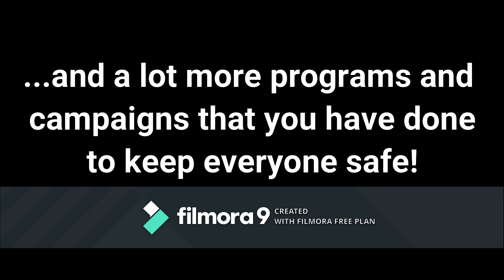WOW! We are indeed very proud to be PINOY! Shukran! We Love DUBAI...our second home!!!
This video contains a special video message from the Dubai Police, Gen. Dept. of Community Happiness.

They are thanking the FILIPINO community for being one of the happiest communities in UAE.

We FILIPINOs are being complimented for Always Being Happy!
Always Smiling! Always Singing!

In return, we would like to extend our heartfelt thanks to them for all the efforts they have done to everyone to keep us safe from Covid-19.

We really should be very Proud to be PINOY!